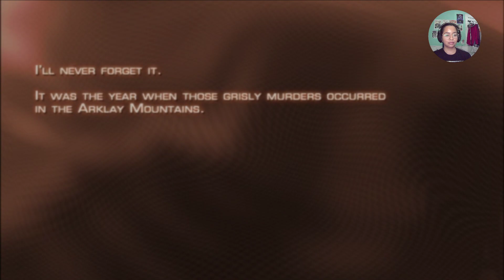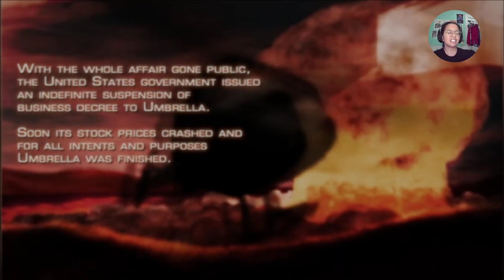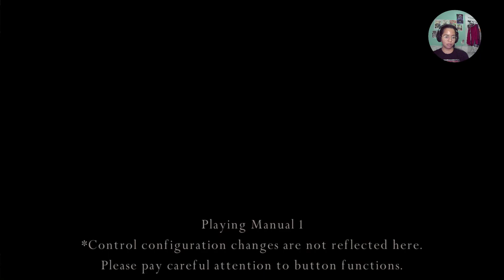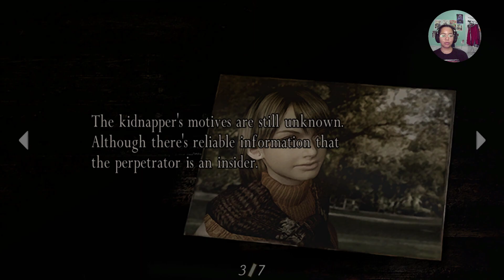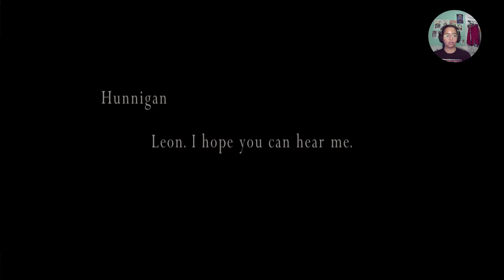Resident Evil 4 - Scared At Every Corner - PART 1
Playing Resident Evil 4 for the first time! Really digging into that halloween spirit (terrified)

This is an upload from my twitch channel!

Playing on PC with a PS5 Controller.